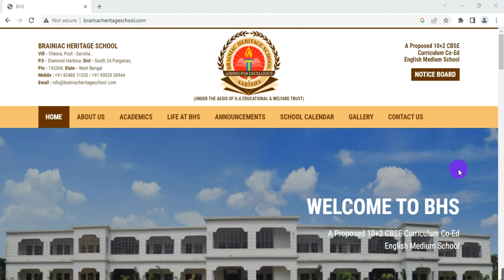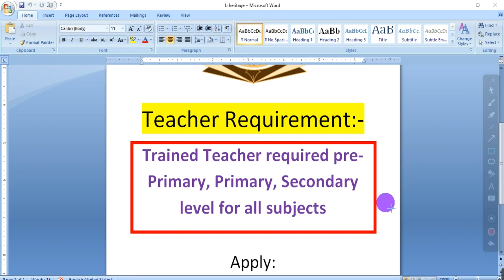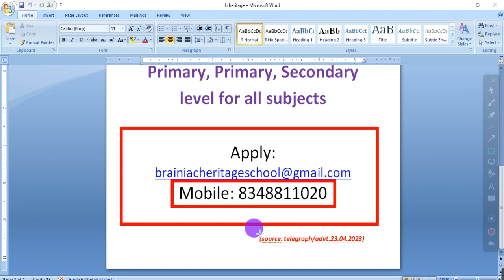wb teacher recruitment 2023, rkm teacher recruitment, teacher and clerk recruitment, teaching job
This video is about the latest advertisement of Brainiac Heritage School, Sarisha for recruitment of Teacher in various subjects, Pre-Primary/Primary/Secondary Level, South 24 Parganas, West Bengal.
Topic Covered:
wb teacher job notification